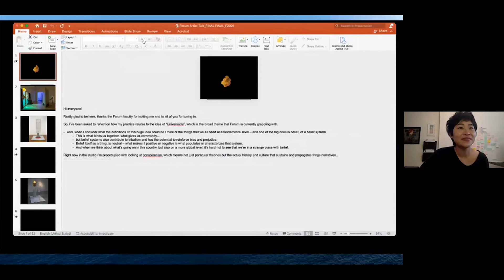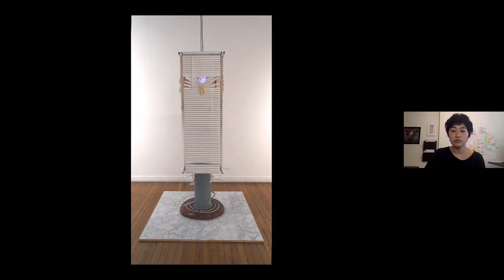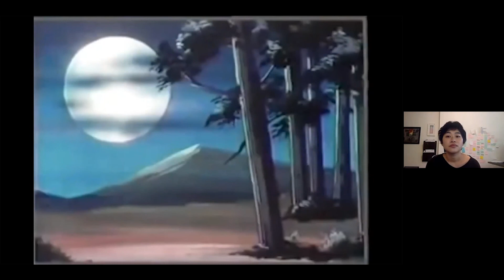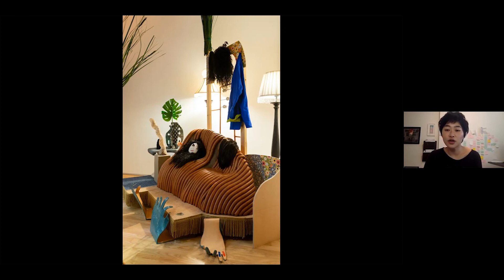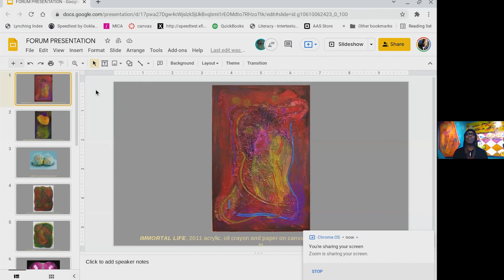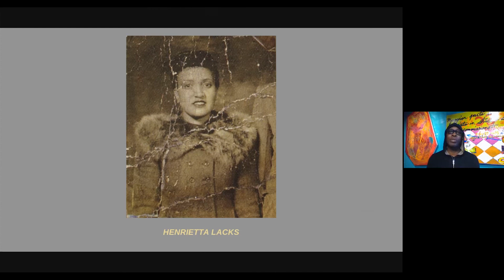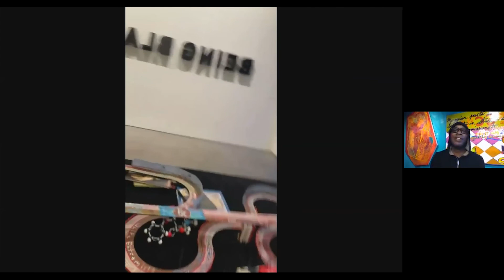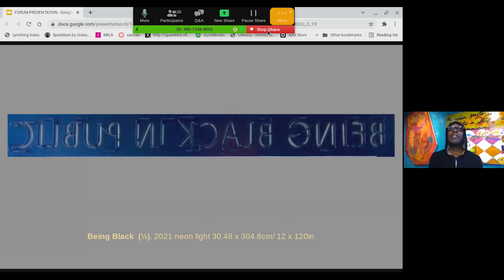FYE Lecture Series Universality Cindy Cheng and Jeffrey Kent